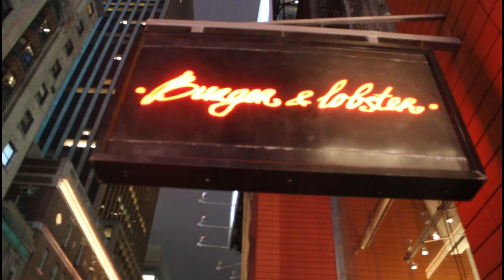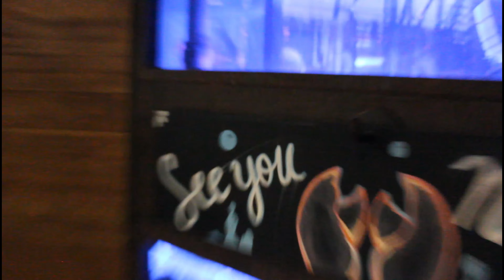NYC boy (pt.2)